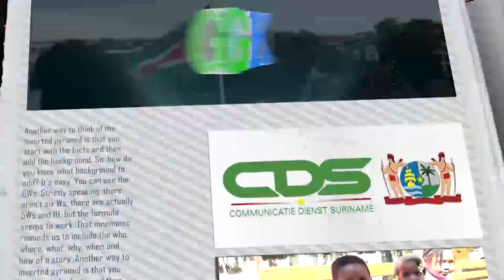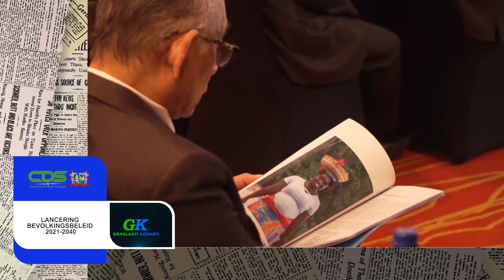𝔾ℝ𝔸ℕ𝕃𝔸ℕ𝕋𝕀 𝕂𝕆ℝ𝔸ℕ𝕋𝕀 (AUKAANS), DD 11 MEI 2022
De onderwerpen in deze aflevering zijn:

1.Medische specialisten willen centraal management voor ziekenhuizen
2.Platform traditionele gezagdragers Brokopondo op bezoek bij president Santokhi
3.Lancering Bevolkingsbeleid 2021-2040